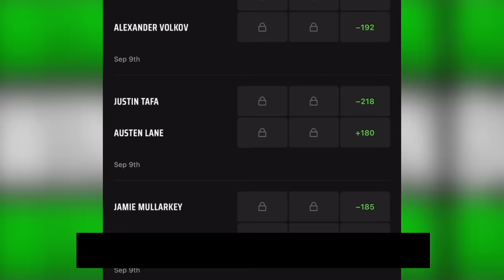Trace Cyrus, what a dork…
Don’t miss out on all the action this week at DraftKings! Download the DraftKings Sportsbook app today!

If you or someone you know has a gambling problem, crisis counseling and referral services can be accessed by calling 877-8-HOPENY/text HOPENY (467369) (NY) 1-800-GAMBLER (IL/IN/LA/MI/NJ/PA/TN/WV/WY), 1-800-NEXT STEP (AZ), 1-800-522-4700 (CO/KS/NH), 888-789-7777/visit ccpg.org (CT), 1-800-BETS OFF (IA), visit OPGR.org (OR), or 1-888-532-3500 (VA). 21+ (18+ NH/WY). Physically present in AZ/CO/CT/IL/IN/IA/KS/LA(select parishes)/MI/NJ/NY/PA/TN/VA/WV/WY only. Void in ONT. Valid 1 per new customer. Min. $5 deposit. Min $5 pre-fight moneyline bet. Bet must win. $200 issued as eight (8) $25 free bets. Ends at the start of the main card fight. Eligibility restrictions apply.

Chael Sonnen talks Trace Cyrus on this episode of Beyond the Fight